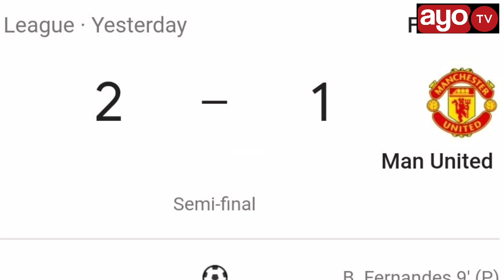MANCHESTER UNITED CHALI, MESSI YAMEMSHINDA BARCELONA, CITY WANANYEMELEA TONGE